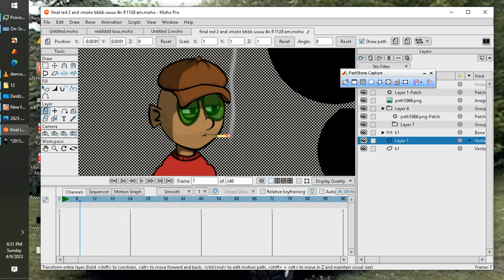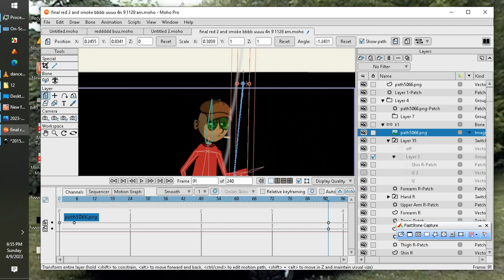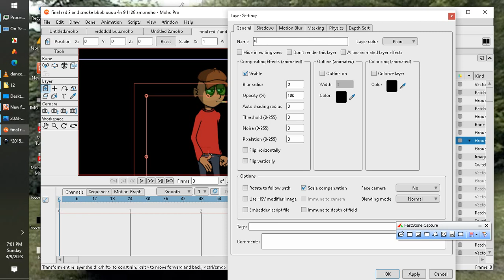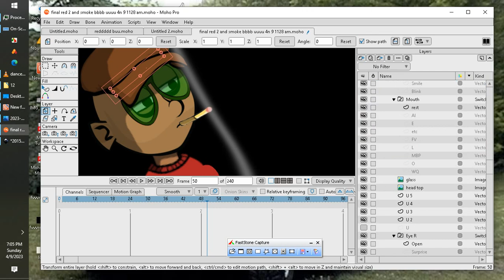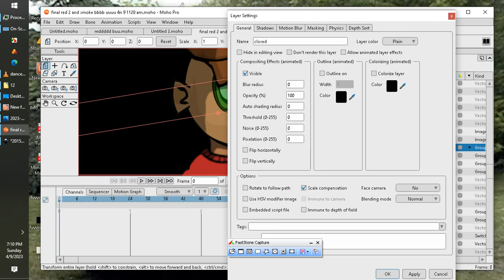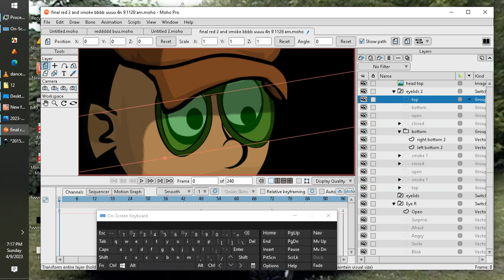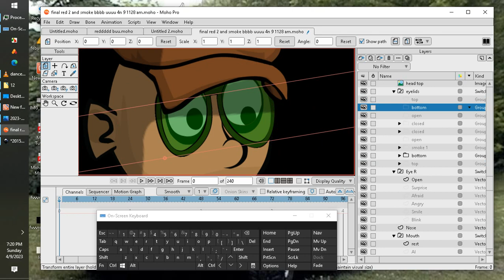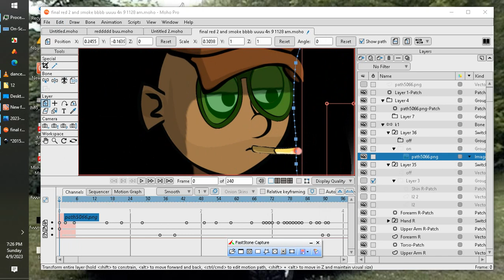MOHO best and easy to use promo LOST MARBLES website down load free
NIIATREC update using MOHO best software for animation create your own cartoon . In no time